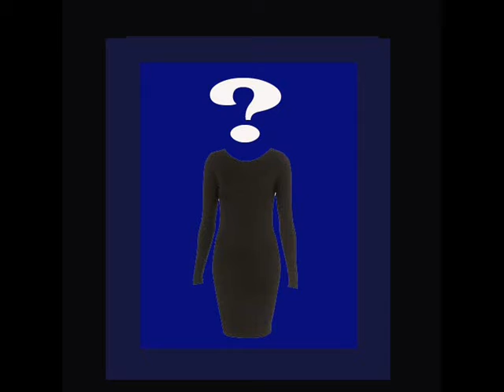ยิ่งลักษณ์5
ยิ่งลักษณ์ถ..."ปู"นำรายชื่อ ครม.ใหม่ทูลเกล้าฯ แล้ว เผยควบนั่งกลาโหมเอง "ยุทธศักดิ์"คืนทำเนียบ นั่งรองนายกฯ ความมั่นคง "นิวัฒน์ธำรง"รองนายกฯ ควบพาณิชย์ "เฉลิม"ข้ามห้วยนั่งแรงงาน "จาตุรนต์"คุมศึกษาฯ ทนายถุงขนมนั่งสำนักนายกฯ อดีต อสส.ได้บำเหน็จนั่งยุติธรรม

       รายงานข่าวแจ้งว่า น.ส.ยิ่งลักษณ์ ชินวัตร นายกรัฐมนตรีได้นำเสนอรายชื่อคณะรัฐมานตรีชุดใหม่ขึ้นทูลเกล้าฯ เพื่อทรงลงพระปรมาภิไทยแล้ว และคาดว่าจะมีการโปรเกล้าฯ ลงมา ในวันที่ 27 มิ.ย.นี้
ยิ่งลักษณ์5 ชาวรากหญ้ายังเหมือนเดิมเต้นรำอย่างสนุก มีฝรั่งพบแม้วและชายโสดขายสูตรปราบแมลงเหตุการณ์ หากท่านใดมีความคิดเห็นสามารถส่งเข้ามาได้ที่ Email: เดือน เมษายน 2555 นี้